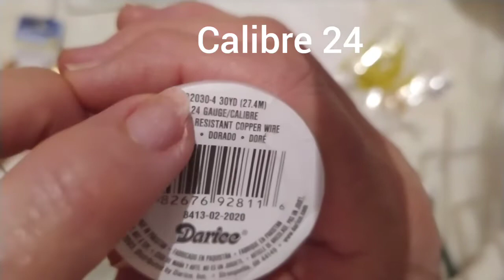Como hacer una pulsera de verano con alambre con cristales y coilin || Curso bisutería 18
Hola que tal bienvenidos a un nuevo video tutorial de cursos de bisutería, hoy les traigo esta pulsera de alambre con cristales y coilin especial para este verano para que lo combinen con su vestuario, muy fácil de hacer espero que les guste.

pulseras, collares, anillos, aretes, diademas, moños, scrunches, turbantes, pies descalzos, etc. bisuteria , alambrismo.